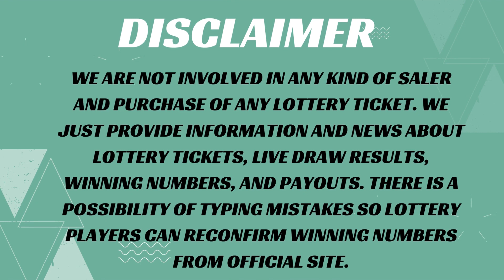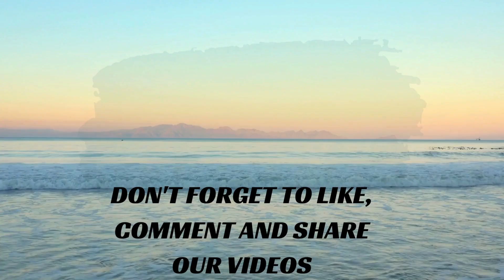Massachusetts Evening Lottery Draw Results - 02 Dec 2023 - The Numbers Game - Mass Cash - Powerball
Today December 02, 2023, Find in this video the Massachusetts evening lottery live drawings results, Top payouts(prizes), and the latest winning numbers. These Massachusetts Evening lotteries' live drawings results are drawn in the evening time daily.

The Massachusetts Evening Lottery live draw results are broadcasted in the Evening daily at 09:00 p.m., ET. by The Massachusetts state lottery commission (MSLC). Every day, The Massachusetts Evening Lottery live draws videos are uploaded on this YouTube Channel "Lottery Results". For other USA States lottery results, winning numbers, payouts, and news.

Find in this post, The Numbers Game Evening, Mass Cash, Megabucks Doubler, Powerball, Mega Millions and Lucky For Life live drawing lottery results, jackpot prizes, and winning numbers for today Dec 02, 2023, past 30 days.